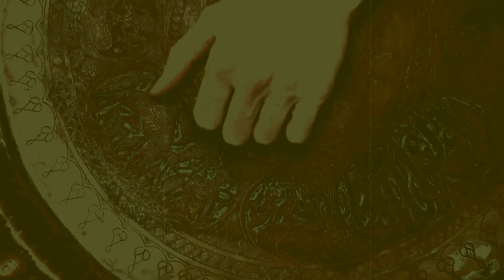Feverdreamt - À Yun (Official Video)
Video directed and edited by Alexander Leonard Donat

Song taken from Feverdreamt's "Melantant" (Blackjack Illuminist Records, 2019)